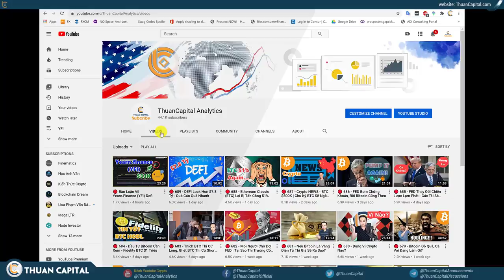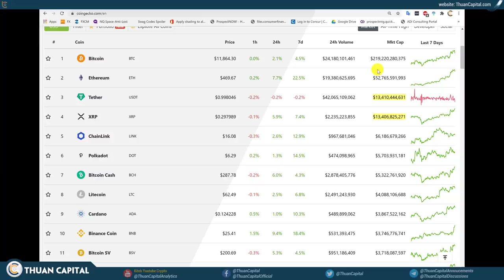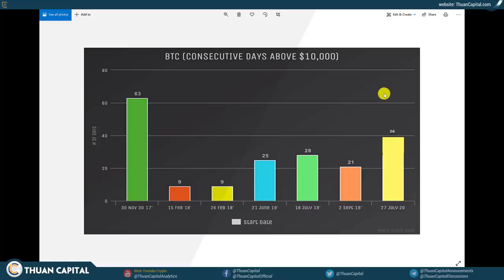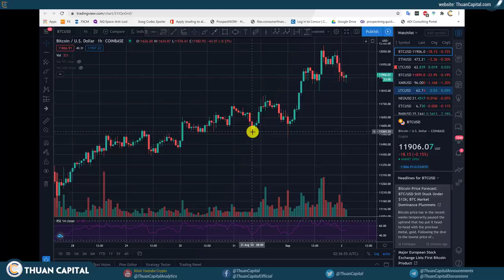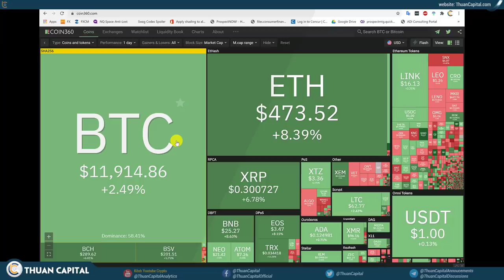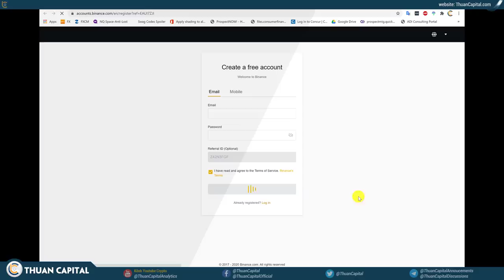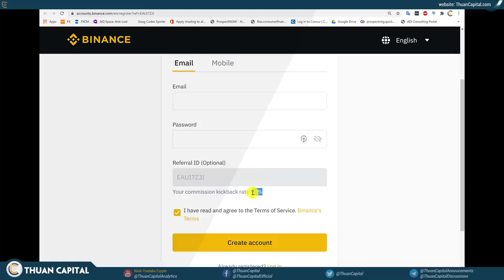🔴 691 - Thị Trường BTC, Altcoin Xanh Quá - BTC Trên $10K Cả Tháng 8